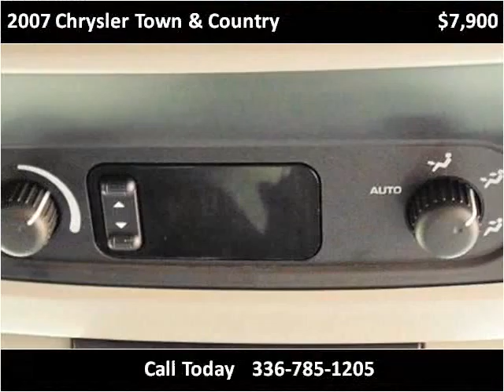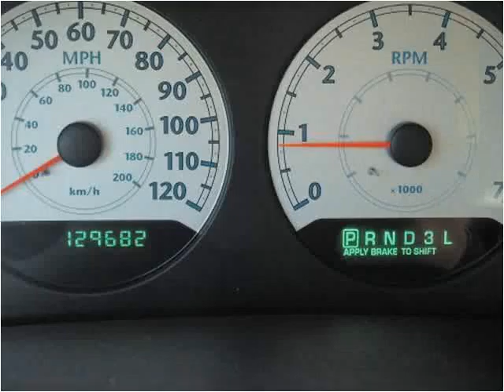2007 Chrysler Town & Country Used Cars Winston-Salem NC